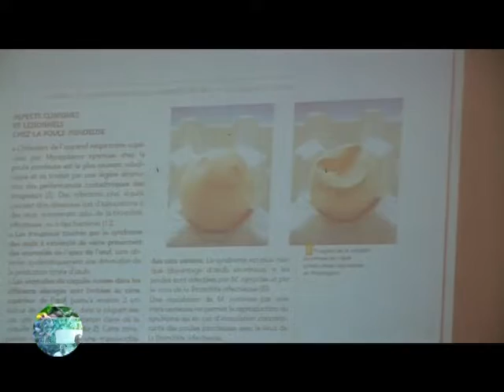Séminaire Koudijs à Treichville 2013